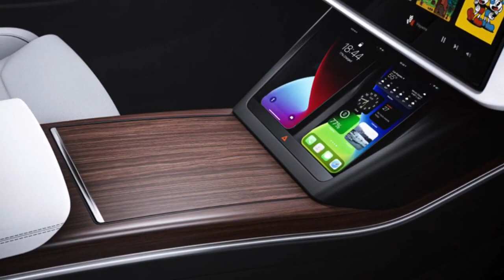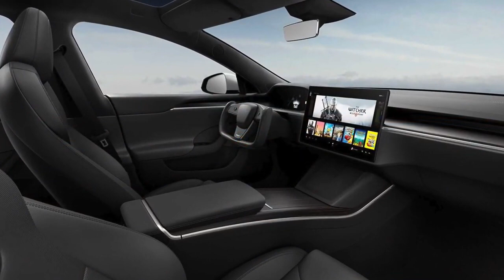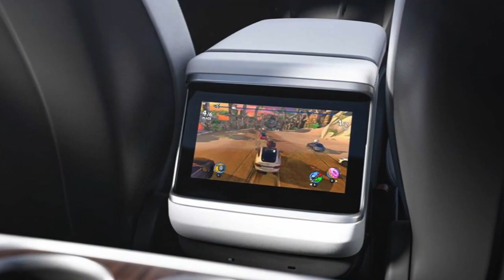New baby Tesla - it will cost LESS than a VW Golf!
Elon Musk has confirmed Tesla will soon build its smallest and cheapest car yet – an £18,000 hatchback with some radical new battery technology. Here’s everything you need to know about it.

Since it launched the original Tesla Roadster in 2008, Tesla has developed a pair of saloons, a seven-seater, a small SUV a pickup truck and a drop-top supercar.

During the 2020 Tesla Battery Day conference, Elon Musk confirmed its next car will be the smallest and (by far) the cheapest Tesla yet. Imagine something like a Volkswagen ID3, and you’ll be on the right track.

But why is Tesla making a hatchback? Well, it’s all to do with how much electric cars cost to build. When the first Tesla Roadster came out in 2008, components for electric cars were really expensive. That meant Tesla had to sell its cars for a lot of money in order to stay in business.

But since then, the cost of all these parts has dropped massively so Tesla can start selling smaller, cheaper electric cars without losing money.

Take the Renault Zoe, for example. This electric supermini has 245 miles of range thanks to its 52kWh battery and costs less than £30,000. The original Tesla Roadster had a 53kWh battery and 230 miles of range, but it cost more than £60,000. That’s a significant improvement in 13 years…